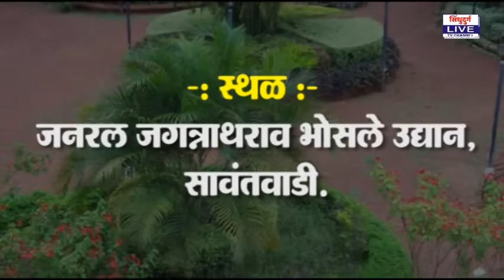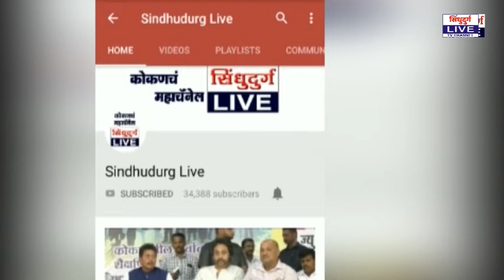sairaj jadhav | दररोज ५ किलोमीटर सायकलिंग करा : साईराज जाधव